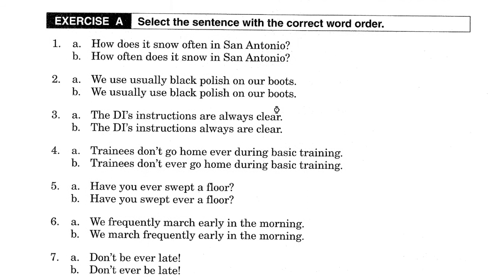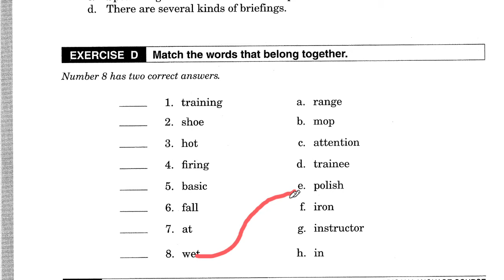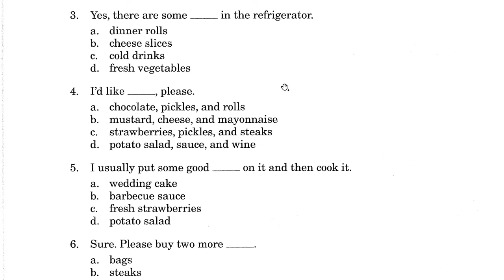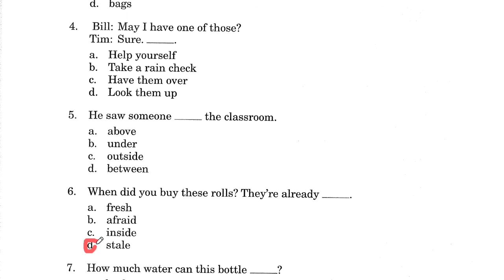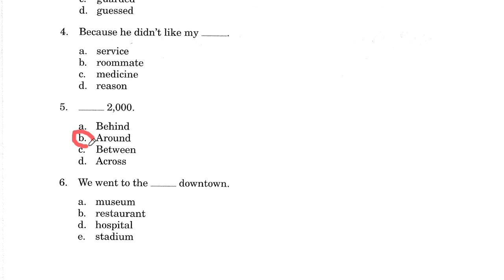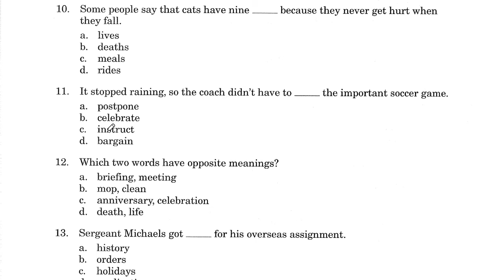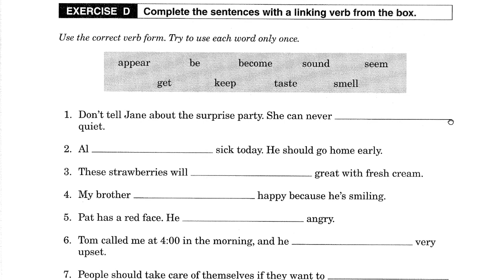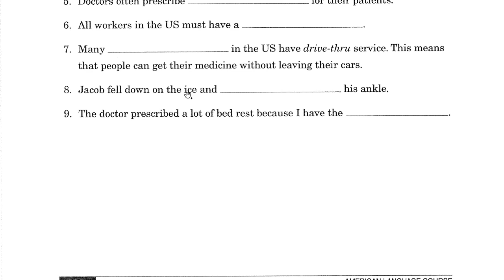EJERCICIOS DE EVALUACIÓN LIBRO 15